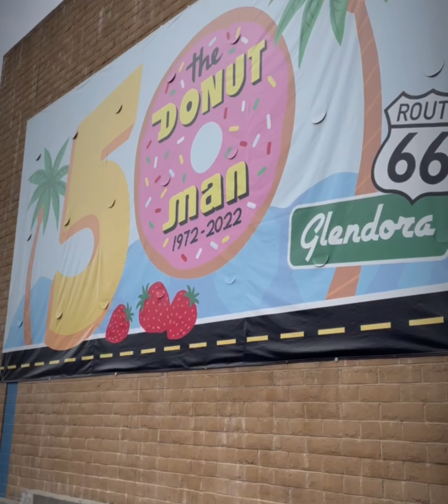My GoPro Video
Hollywood Part 1 - Sept 2023